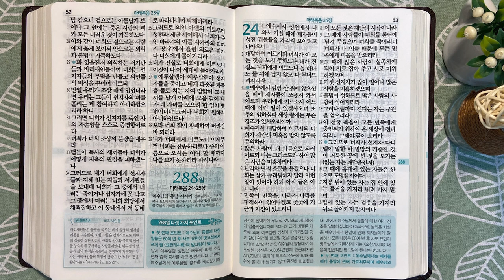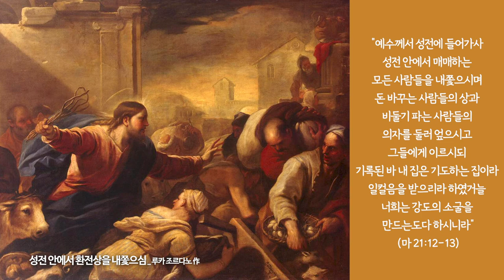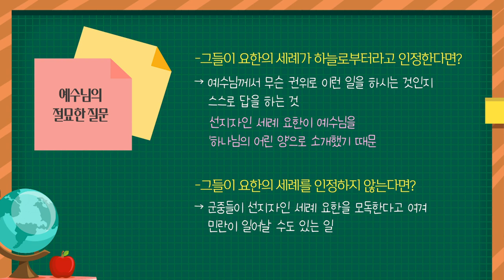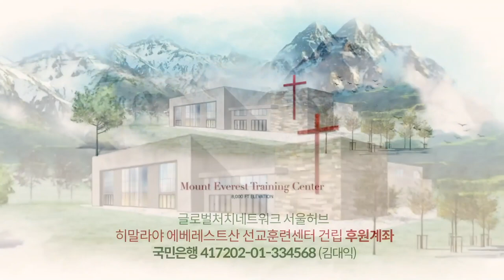벳바게, 바리새인과의 논쟁 | 통독성경 287일 | 마태복음 21~23장 | 통박사 조병호의 1년1독 성경통독 | 성경지리와 역사를 통으로